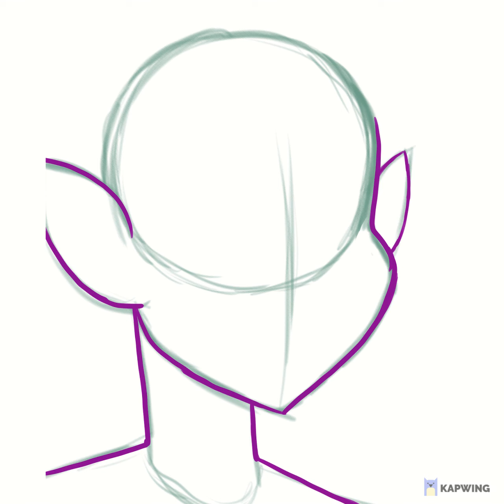Kanaya [Speed Paint]